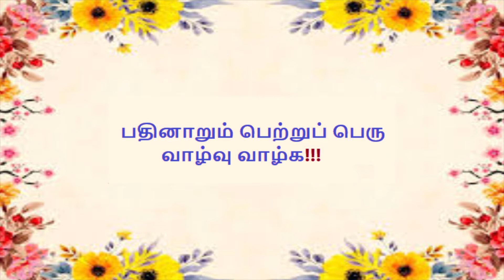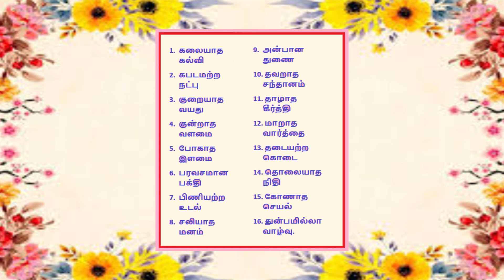பதினாறும் பெற்றுப் பெரு வாழ்வு வாழ்க என்றால் என்ன PATHINAARUM PETRU PERU VAAZHVU VAAZHGA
Hello guys,

In this video, I explain you the 16 selvams one by one in detail.